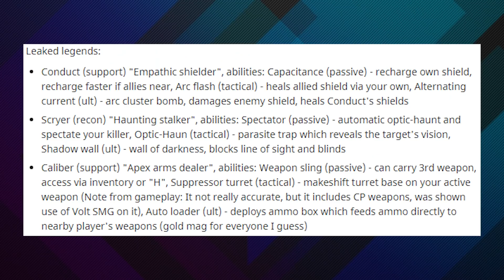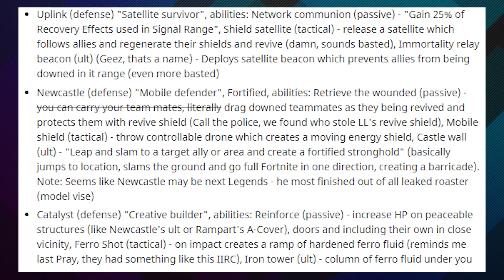The Biggest Apex Leak in History!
There is no spoiler warning big enough to prepare you for the contents of this video, and even more so the full contents of the massive leak that recently hit the internet. An anonymous source has opened the floodgates on unfinished Apex content, including Legends, Weapons, and more for the next 24 months worth of releases. Last chance to turn back, because it's time to get an overview of what this leak contains.

// ABOUT US